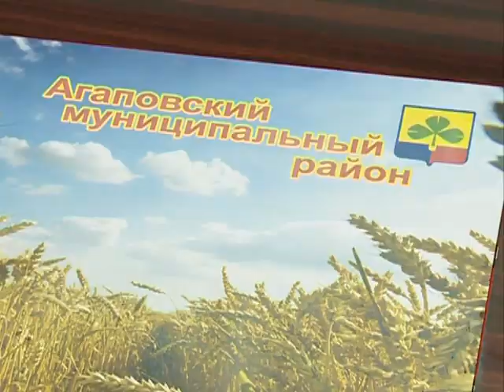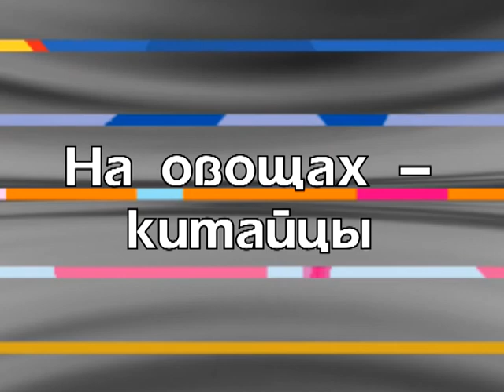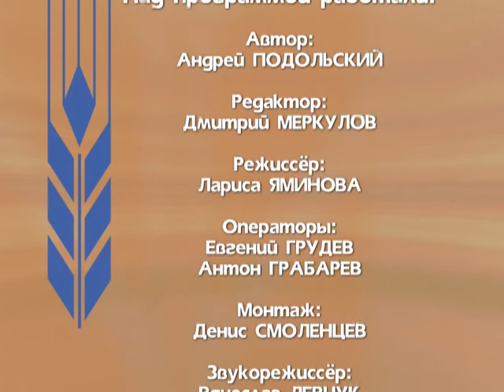"Сельские вести"_ А.Подольский 08.2014г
"Сельские вести"_ Андрей Подольский Август 2014 год.  (Архив МГТРК)